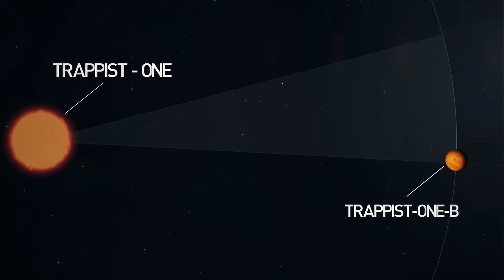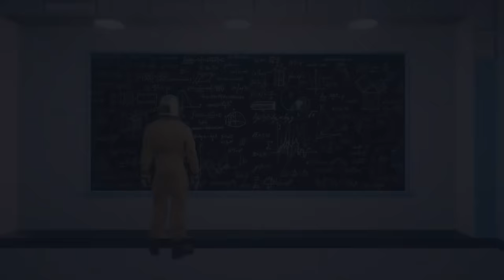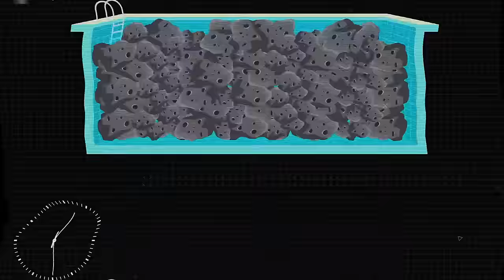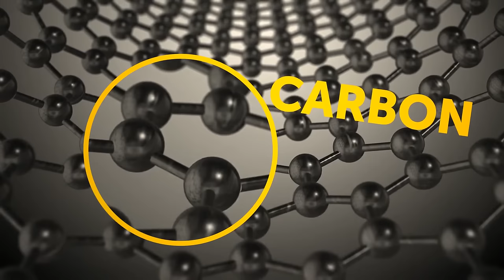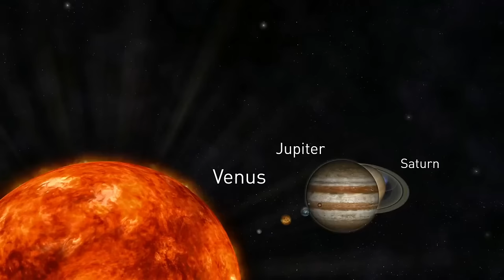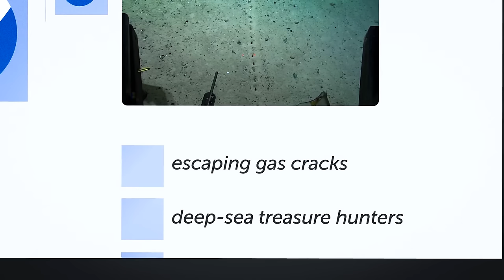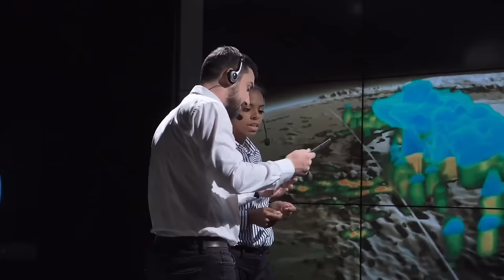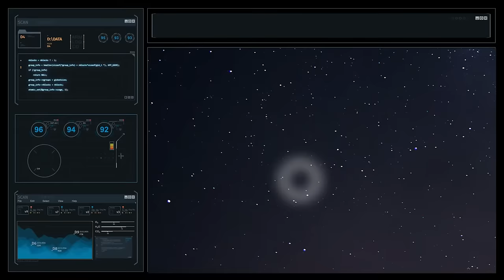Astrophysicists Found The Big Ring - Giant Cosmic Structure That Shouldn't Exist | Science News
In this groundbreaking episode, we dive deep into the latest cosmic discoveries that have the astrophysics community buzzing. With the James Webb Space Telescope (JWST) at the forefront of space exploration, a monumental discovery has been made - the Big Ring. This revelation is not just a testament to the power of the JWST but also a beacon of what's to come in 2024 predictions for space news.

Join us as we unfold the mysteries of the universe, brought to life with stunning James Webb Telescope images. From ancient galaxies to the enigmatic Big Ring, we explore the vastness of space, guided by the latest findings from NASA and insights from the Voyager missions. This episode is more than just a space documentary; it's a journey through the universe documentary that brings the bright side of space exploration to your screen.

But there's more - amidst the awe-inspiring discoveries, we delve into the intriguing world of UFOs and the potential implications of CP violation. What do these cosmic discoveries mean for our understanding of the universe? How do they challenge our scientific paradigms?

Featuring expert commentary and analysis, this episode is your go-to source for science news and space news unfold. From SpaceX's latest missions to the ancient mysteries revealed by the JWST, we cover it all. Don't miss out on this captivating exploration of the universe, where ancient galaxies meet modern science in a quest to understand the cosmos.

The universe is waiting to be discovered, and we're here to bring you the most exciting space discoveries and cosmic revelations. Welcome to the bright side of the universe - where every discovery is a step closer to understanding our place in the cosmos.